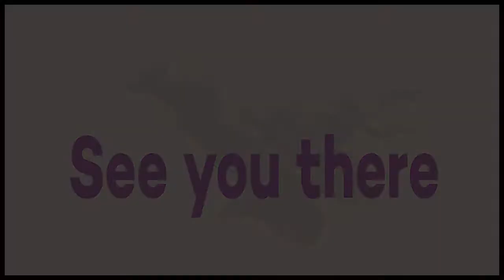Ninja @ Skylark Sports (Shorts Promo)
Ninja at Skylark Sports in Mount Waverley.
Ninja/Parkour/Movement fun for kids aged 5 - 15 years.